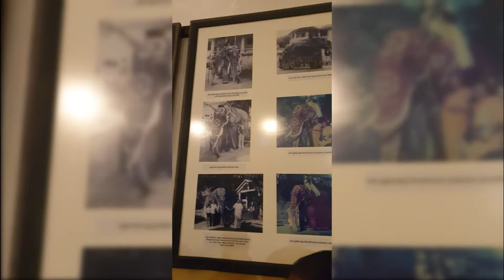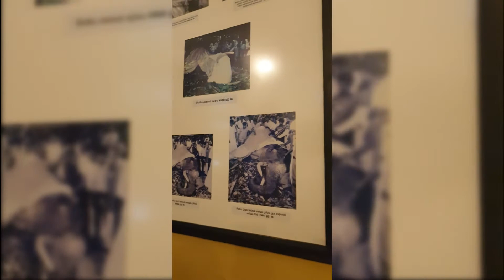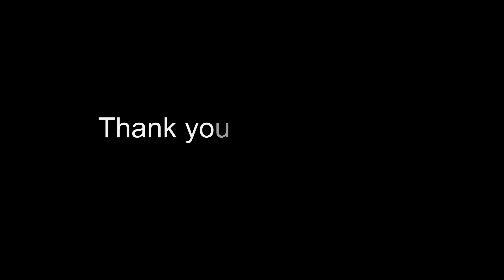Traveling To Kandy - Sri Lanka.